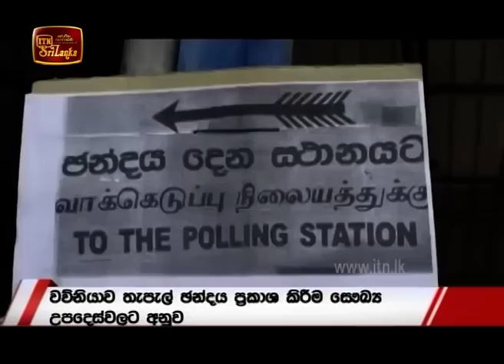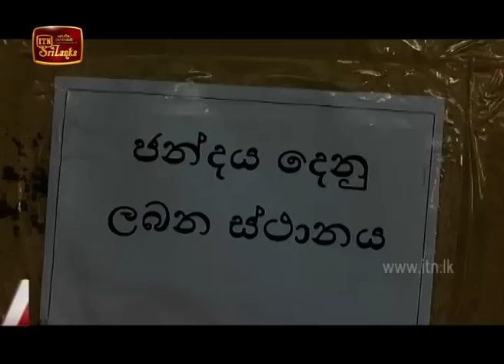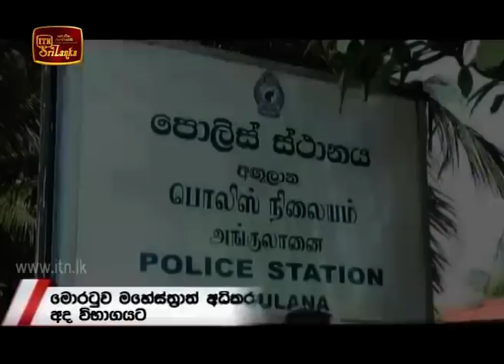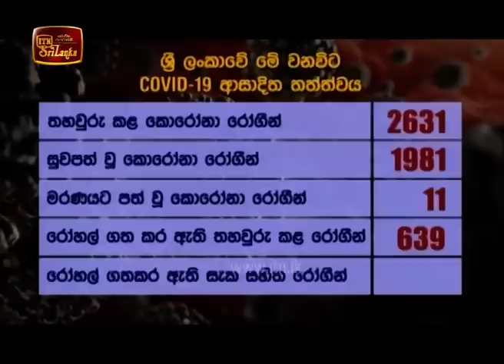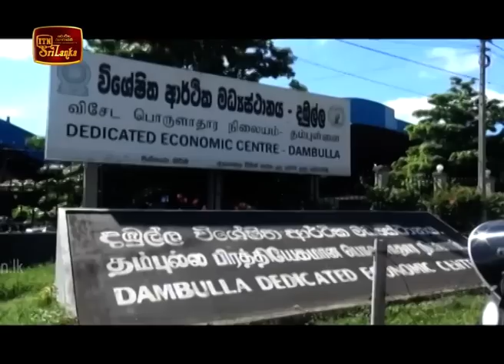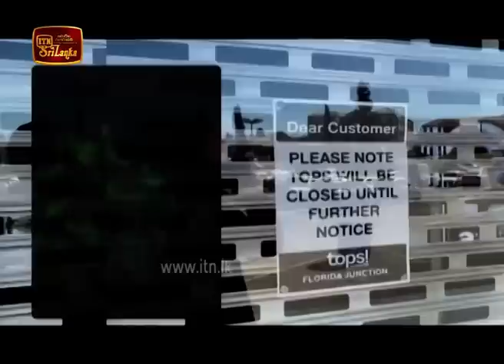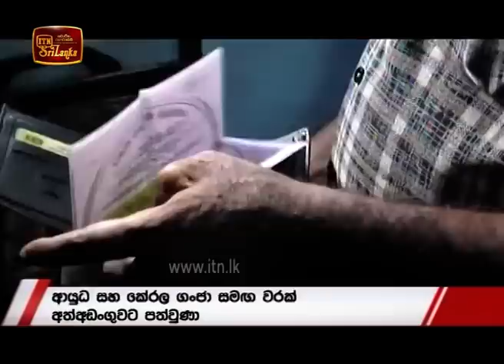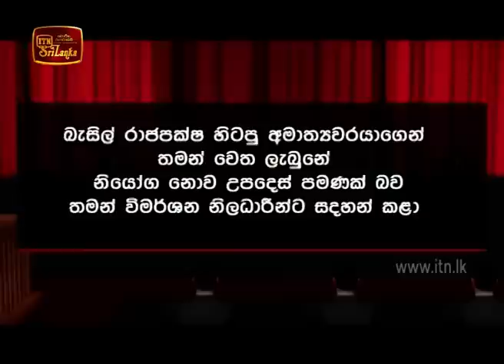ITN News 2020-07-13 | 06.30 PM